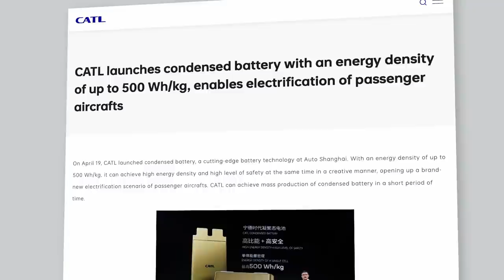Wie steht es um Lilium: Zulassung, Finanzierung und Start des Netzwerks?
Exklusives Interview mit CEO Klaus Roewe und Gründer Daniel Wiegand

Mein erster Lilium-Besuch seit dem IPO 🛫
Immer wieder gibt es kritische Stimmen zu Lilium und einige Fragen sich: Wird das Unternehmen wirklich bald Passagiere befördern? Zeit für ein umfangreiches Update.
CEO Klaus Roewe und Gründer Daniel Wiegand haben sich über eine Stunde Zeit genommen, eure Fragen zu beantworten und zu reflektieren, was das Team bisher erreicht hat.
Ich hoffe, das Gespräch klärt die Fragen und weckt den Pioniergeist in euch 😉

00:00 Intro
00:33 Positionen im Unternehmen
02:06 Liliums Gründergeschichte
07:46 Klaus’ Karriere bei Airbus
18:41 Strategie + Aussicht
23:21 Liliums USP
26:45 aktueller Stand
32:35 Batterieentwicklung und Produktion
42:31 Finanzierung
52:31 Ausblick
58:35 Outro

Dies ist keine Anlageberatung. Bitte informiert euch vor einer Anlageentscheidung über die Risiken und beachtet, dass alle Personen im Interview an Lilium beteiligt sind.